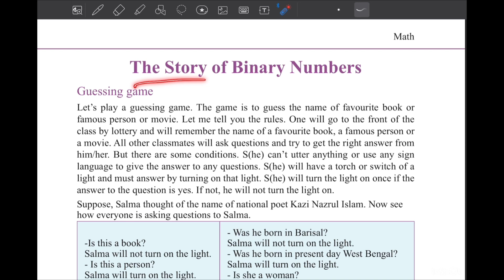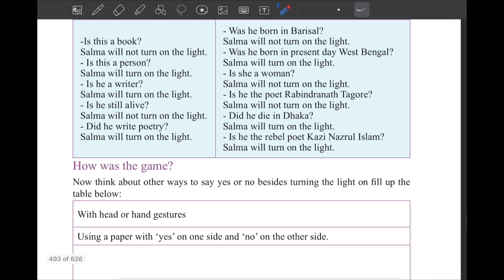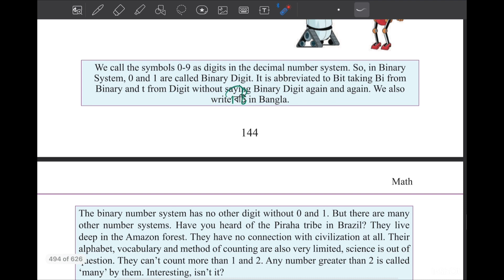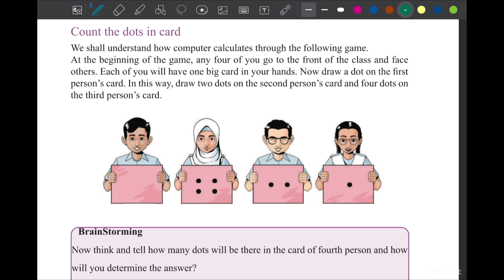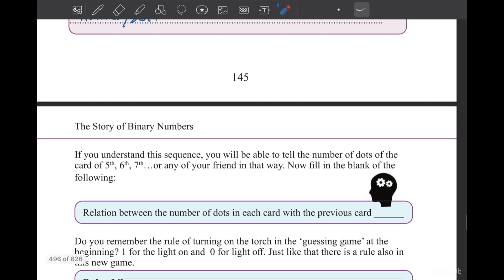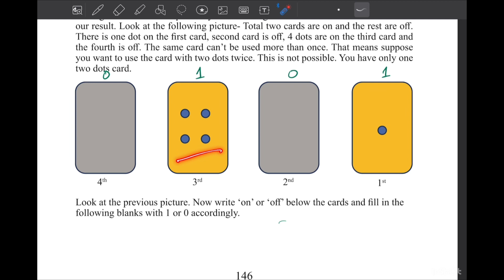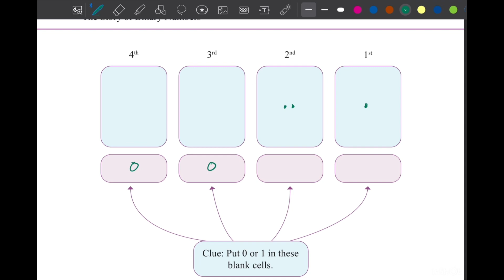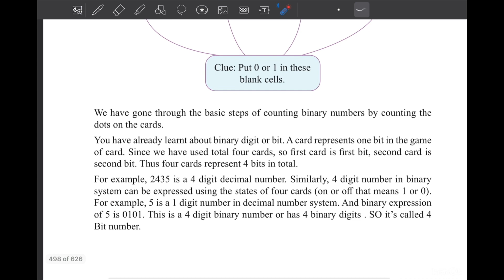Class 7 Math 2024 page 150,151 Chapter 7 binary numbers ৭ম শ্রেণি গণিত